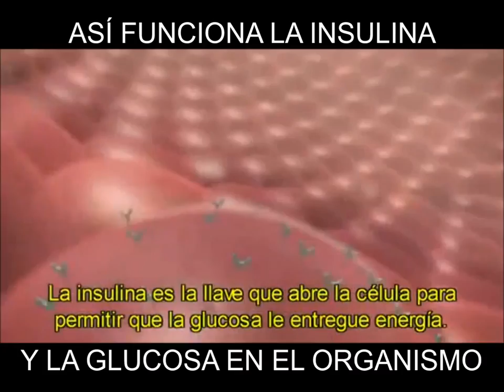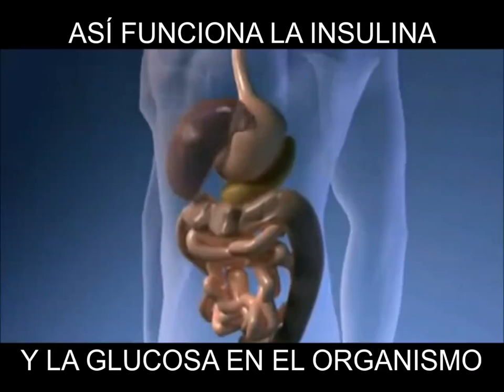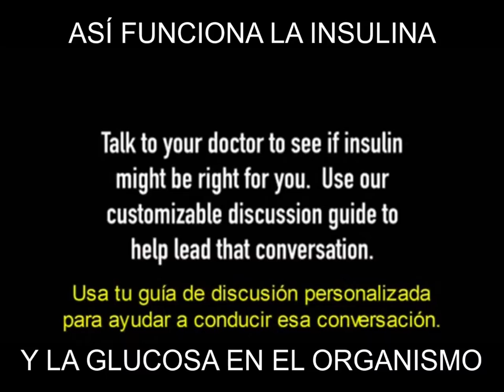INSULINA Y GLUCOSA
Conoce  la NUEVA TECNOLOGIA  de RENOVACION a través de la LIBERACION DE CELULAS MADRE ADULTAS, las cuales salen de la médula ósea de cada persona y se distribuyen en el cuerpo a través del torrente sanguíneo, permitiendo así, proporcionar CELULAS NUEVAS, SANAS y FUNCIONALES a los tejidos y órganos dañados , como  CELULAS DE PANCREAS, RIÑON, CORAZON,, PIEL , OJO, CORAZON , ETC.
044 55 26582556